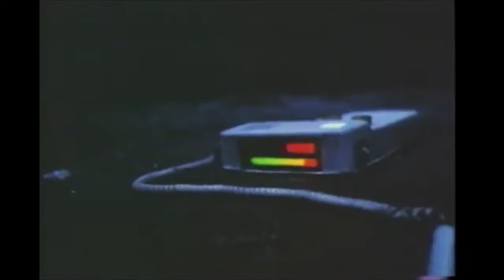C.H.U.D. (1984) - VHS Trailer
A bizarre series of sudden disappearances on the streets of New York City seems to point toward something unsavory living in the sewers.